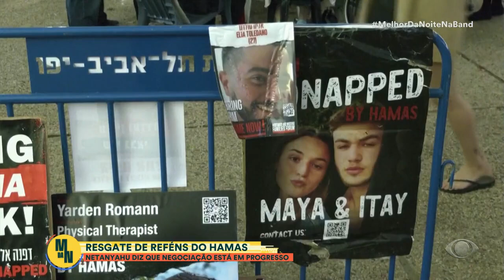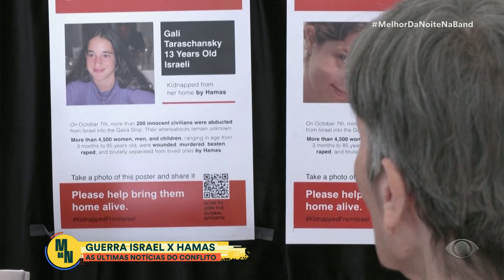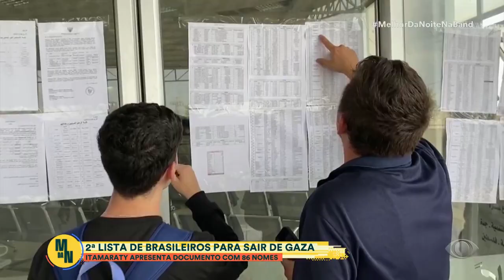Guerra no Oriente: Brasileiros podem ser trazidos de volta ao país em até duas semanas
Mais brasileiros manifestaram interesse em retornar ao país, ao menos 86 deles vem estar de volta em até duas semanas